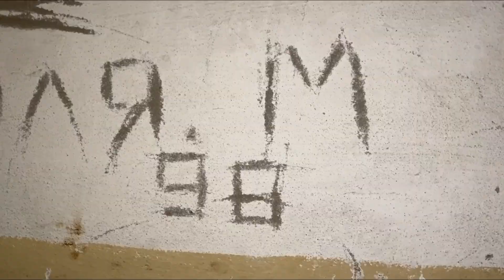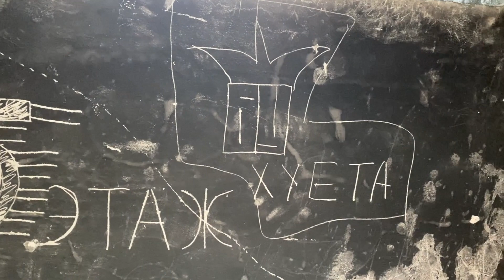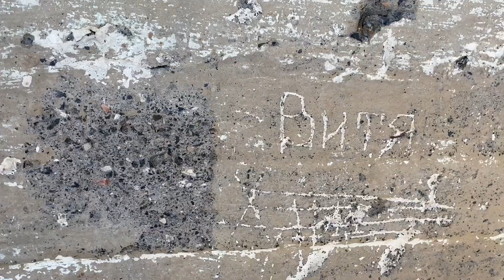Логотипы Казанских Группировок. 69 - ка.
69 - ка,одна из контор которая располагалась в Юдино.
Привокзальная 38, в этом доме в советское время располагался продуктовый магазин прозванный в народе 69 ый.Это название позаимствовали ребята проживающие в данной местности.